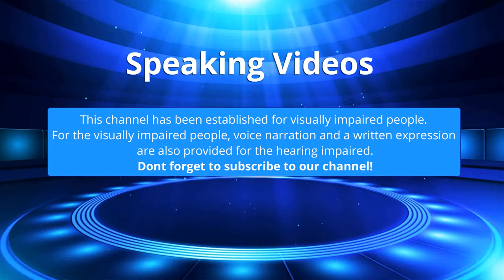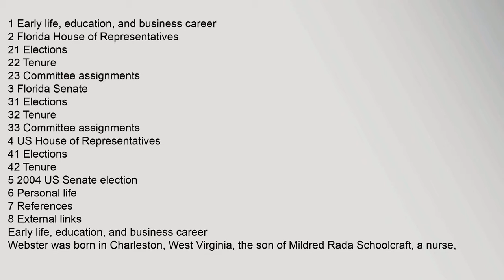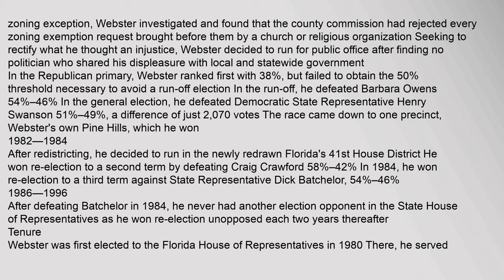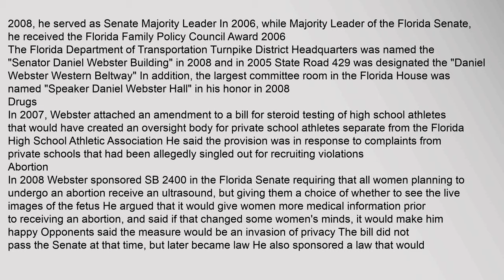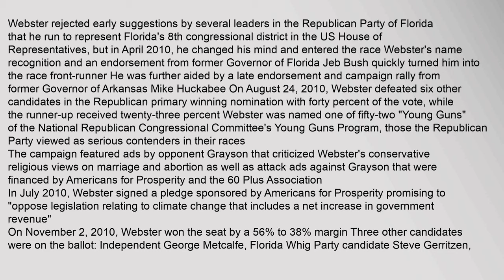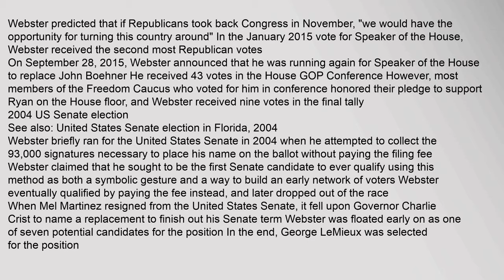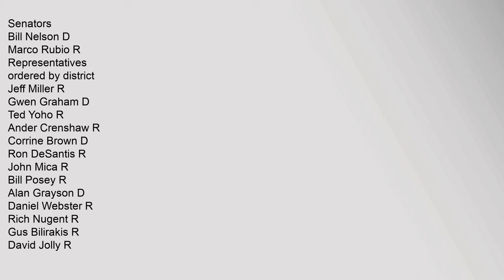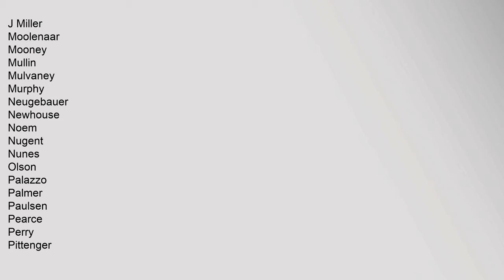Daniel Webster (Florida politician)